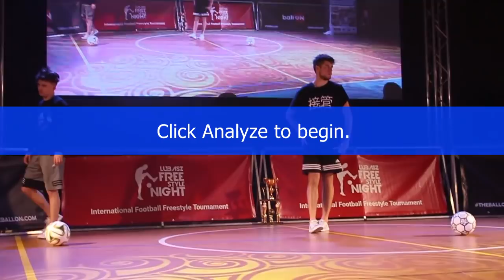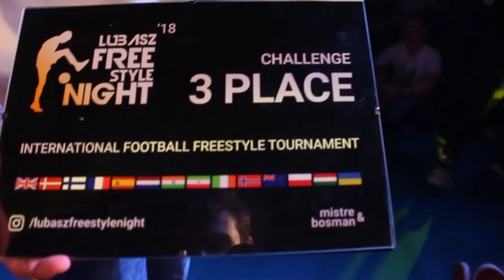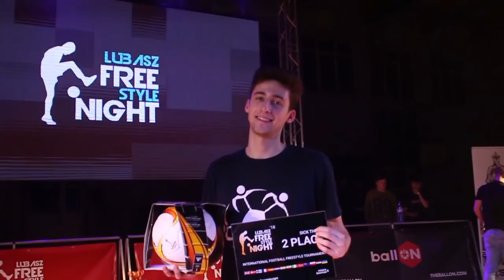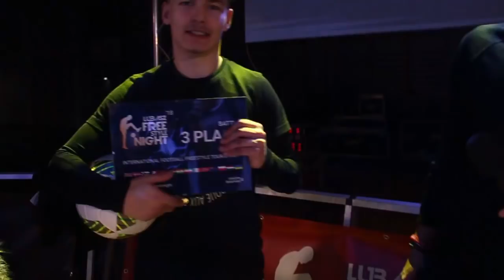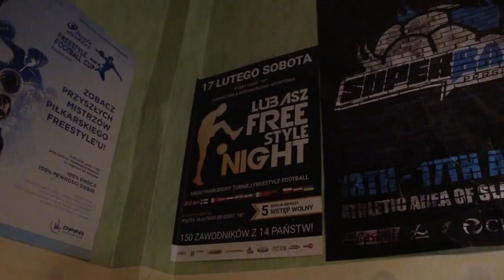Relacje JF (#3) Lubasz Freestyle Night 2018 cz2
Zapraszamy na obszerną relację z Lubasz Freestyle Night! W drugiej części przyjrzymy sie dokładnie jak wyglądały finały! Długość materiału wynika z dokładnego analizowania najciekawszych battli finałowych z komentarzem na bieżąco w wykonaniu Lipy, Leji oraz Brzezika! Dajcie znać w komentarzu co myślicie o takim pomyśle :)